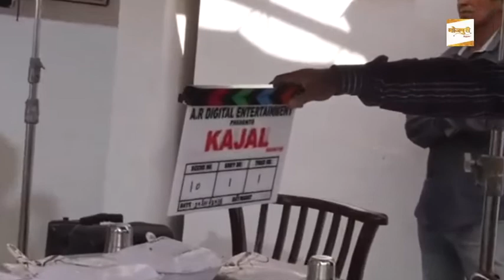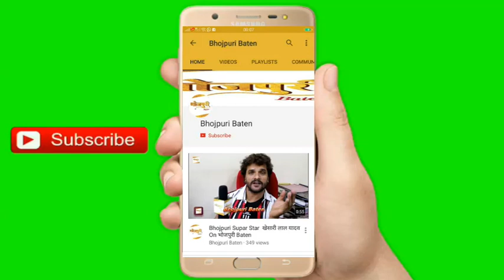Bhojpuri Film KAJAL On Location Shoot With Acyress Maya Yadav